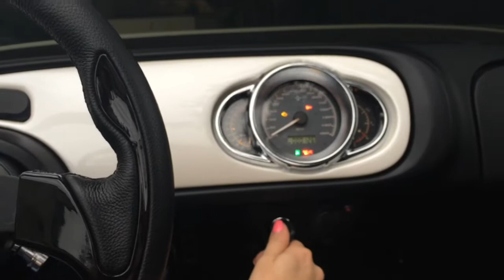2014 Campagna V-13R For Sale